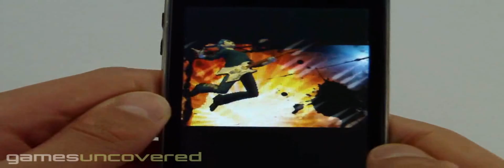Guitar Hero for iPhone: Gameplay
Gameplay video from Games Uncovered.